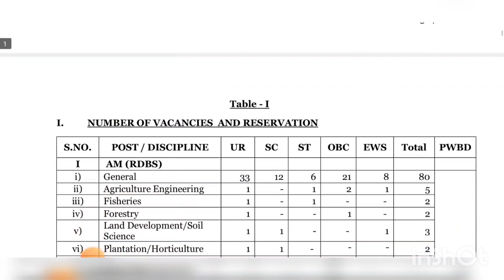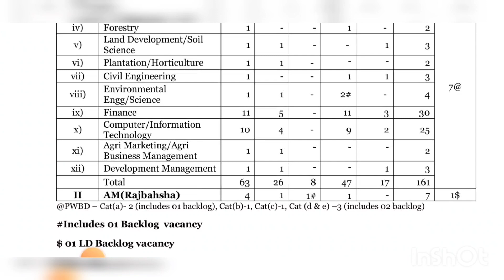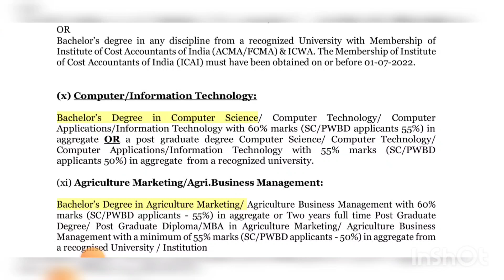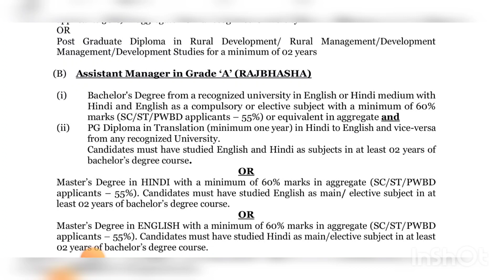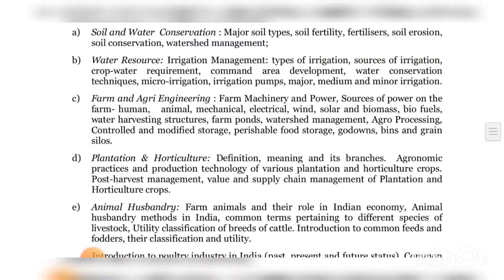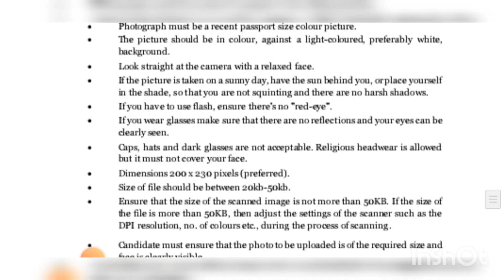🔥 পশ্চিমবঙ্গে কৃষি দপ্তরে বিপুল পদে চাকরি | West Bengal Agriculture Department Job 2022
This video contains information about পশ্চিমবঙ্গে কৃষি দপ্তরে বিপুল পদে চাকরি West Bengal Agriculture Department Job 2022 etc follow our You Tube channel "Kolkata job report"

1) How to apply Agriculture Department Job

2) How to Agricultural Office Online apply

3) How to Agriculture Office offline apply

4) West bengal Government job 2022

5) WB Govt Job 2022

6) Kolkata Govt job vacancy 2022

7) WB District SDO/BDO Office Job 2022

8) WB Railway Recruitment Job 2022

9) West Bengal Post Office Job Vacancy 2022

10) WB Data entry operator Job Vacancy 2022

11) West Bengal GroupD Job Vacancy 2022

12) Agriculture Department Recruitment 2022

13) WB Agriculture Office New Jobs vacancy 2022

14) Kolkata Agriculture Govt Department recruitment 2022